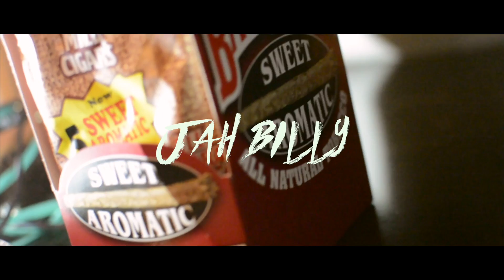Jah Billy - Money Making Mitch (Official Video)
Song - Money Making Mitch
Artist - Jah Billy